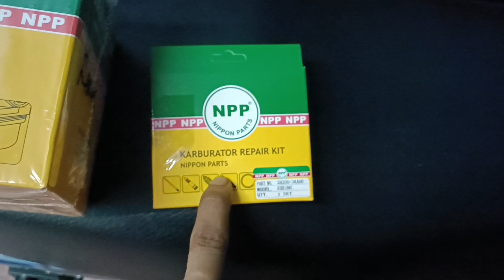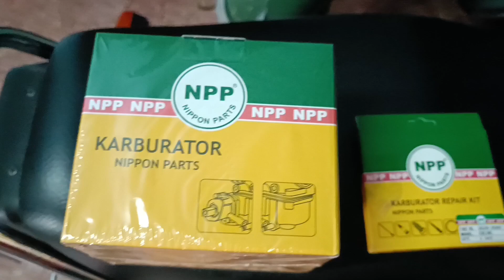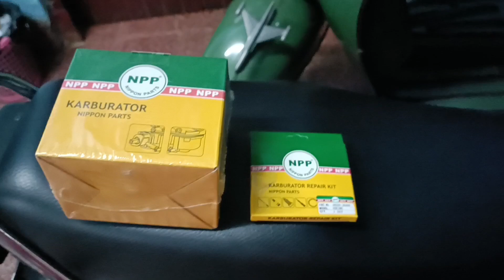Yamaha RX king Review karburator NPP Joss tanpa MJ dan PJ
karburator NPP RX king